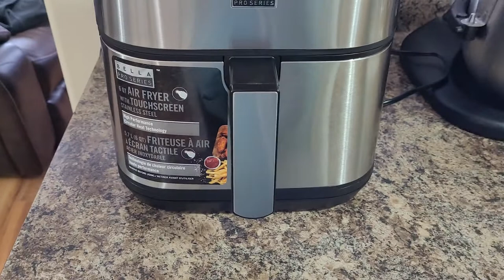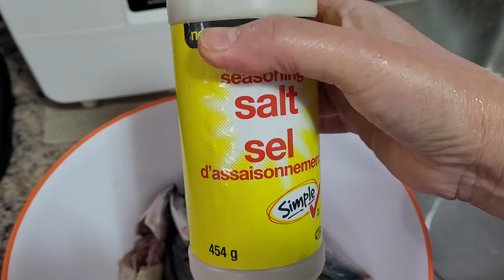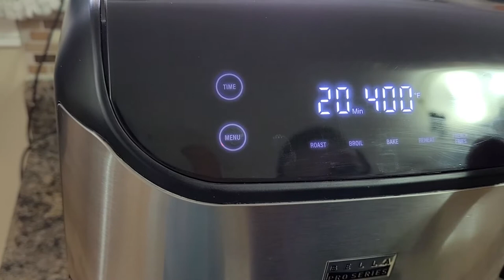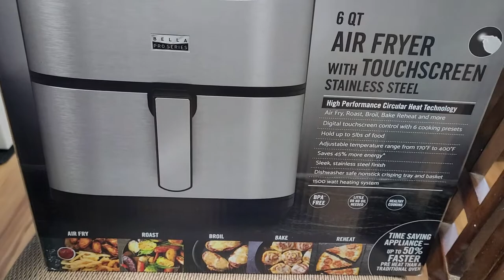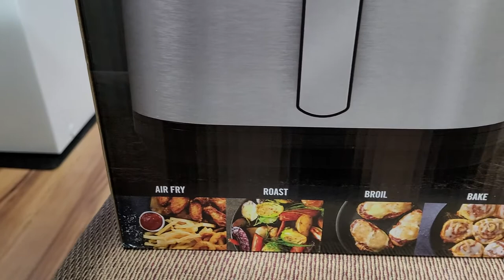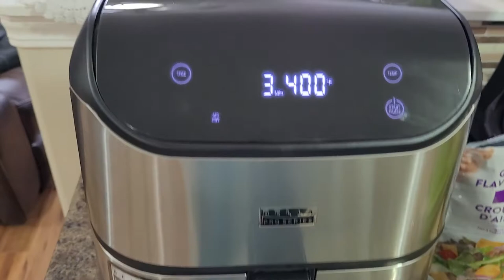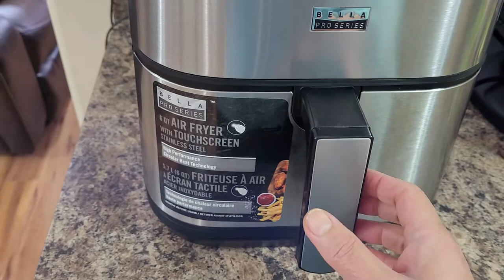AIR FRIED ROUND SCAD FISH ( GALUNGGONG).